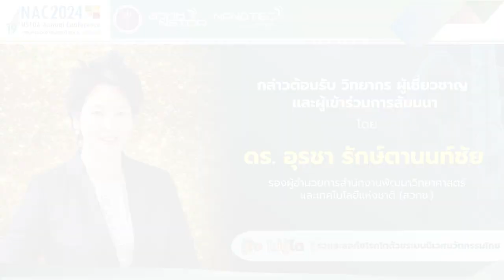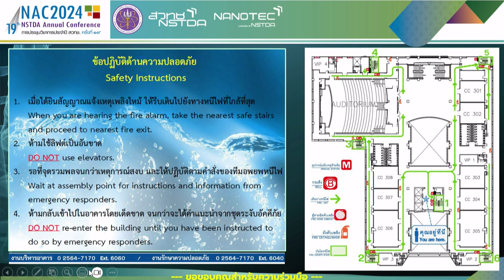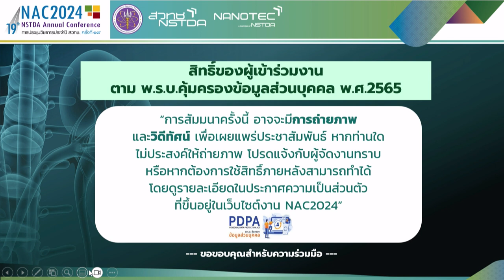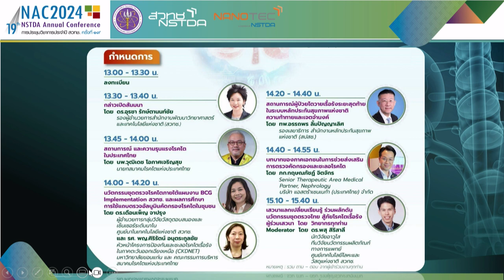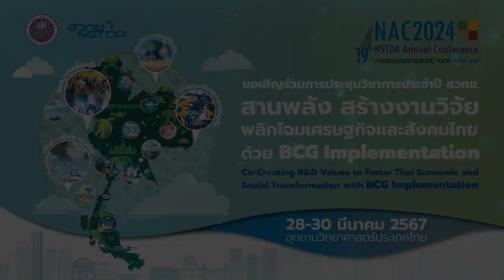รู้ใจ ไม่รู้ไต : ร่วมชะลอภัยโรคไต ด้วยระบบนิเวศนวัตกรรมไทย (1/7)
กล่าวเปิดสัมมนา "รู้ใจ ไม่รู้ไต : ร่วมชะลอภัยโรคไต ด้วยระบบนิเวศนวัตกรรมไทย" วันที่ 29 มีนาคม 2567 เวลา 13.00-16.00 น. ณ ห้อง CC-Auditorium อาคาร 14 (CC) อุทยานวิทยาศาสตร์ประเทศไทย จ.ปทุมธานี